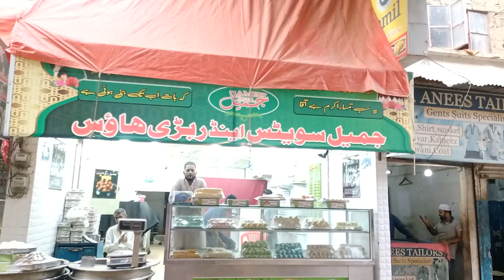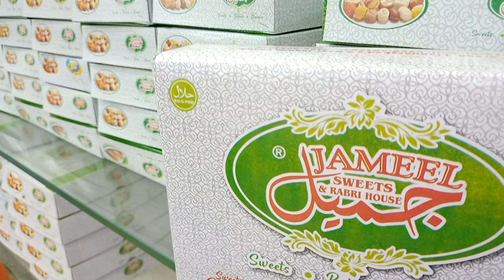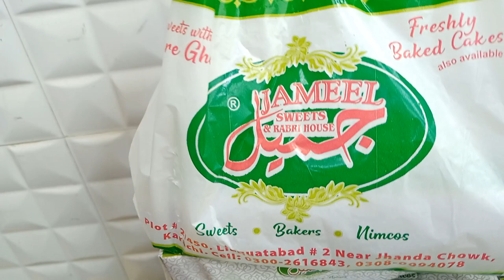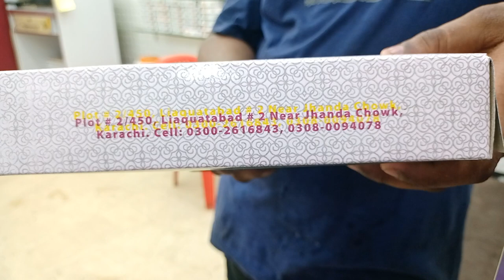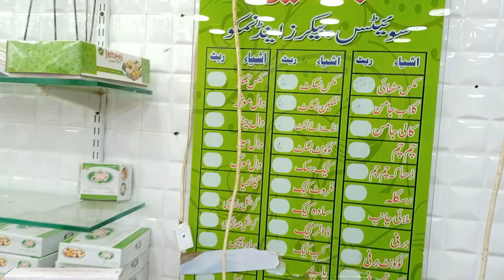Karachi Ke Sab Se Sasti Mithai | Muharram Ul Haram Discount Offer